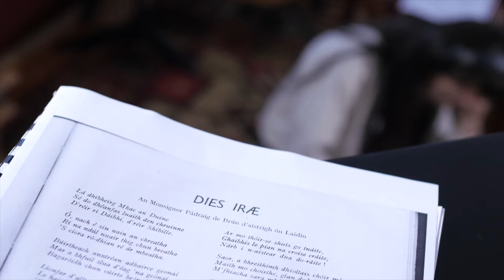Marbhna- Requiem in Memoriam by Odhrán Ó Casaide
A behind the scenes video-documentary on the Conservatory's recording process of Marbhna- Requiem in Memoriam. Composed by DIT lecturer, Odhrán Ó Casaide, Marbhna was written for orchestra, choir and both traditional and classical soloists, and was premiered by the DIT Conservatory of Music and Drama as part of DIT's 1916 Commemoration activities.